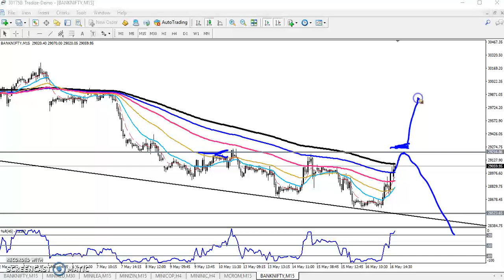Today Bank Nifty Market Research 17.05.2019 (English)